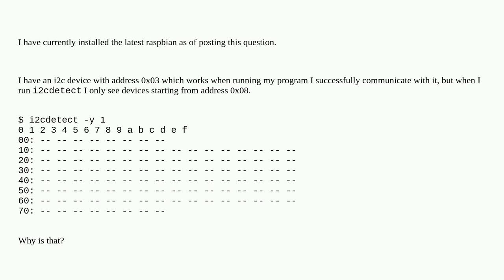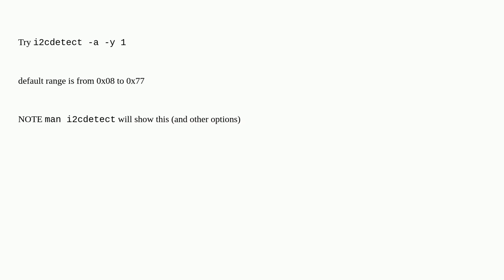i2cdetect shows addresses starting from 8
A special thanks goes out to the community

  i2c raspberry-pi-os-bullseye pi-zero-w